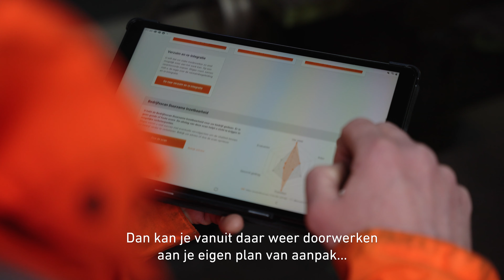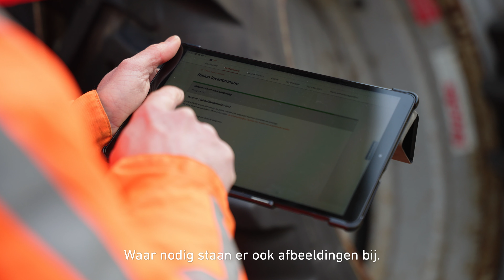Speciale Stigas risico inventarisatie en evaluatie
Stigas biedt een speciale Risico Inventarisatie en Evaluatie (RI&E) voor Groen-, Grond- en Infrastructuurbedrijven. In deze erkende RI&E zit 35 jaar kennis van en over de sector verwerkt. Ook werkten cumelabedrijven mee aan de ontwikkeling ervan om hem nog beter aan te laten sluiten op wat jij nodig hebt. Olaf Kuijk, adviseur van Stigas, vertelt er meer over.